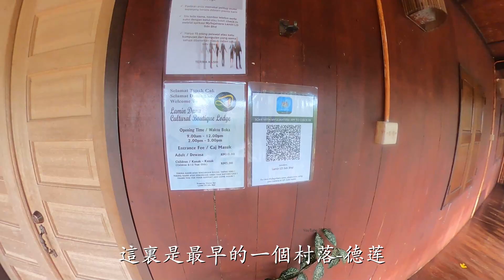First Try Melanau Dance? Lamin Dana Tellian Mukah! 沐胶拉敏达娜! 砂拉越文化保护区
很榮幸去年有機會可以到沐胶的德蓮
拉敏达娜不止是民宿，这里规划各种探索马兰诺文化的行程，也提供马兰诺美食和民俗表演，还经常举办各种活动
今年由於疫情的關係暫時沒有開放，等疫情過後一定要再約幾個朋友一起來走走

◆喜歡我的影片，記得幫我【分享】和【按贊】
◆ 記得來關注陳叮咚喔！😍